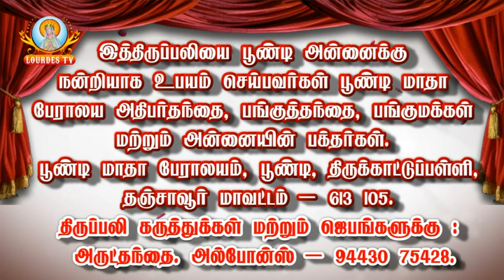Poondi Matha Basilica_Poondi_11-01-2018_Part-02